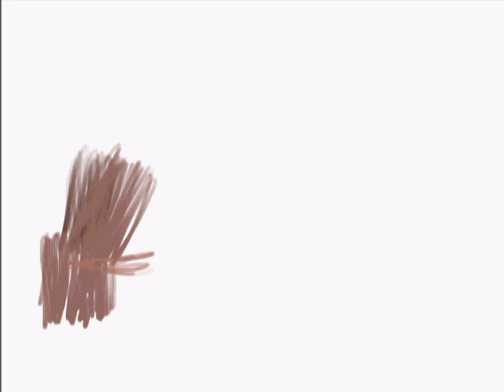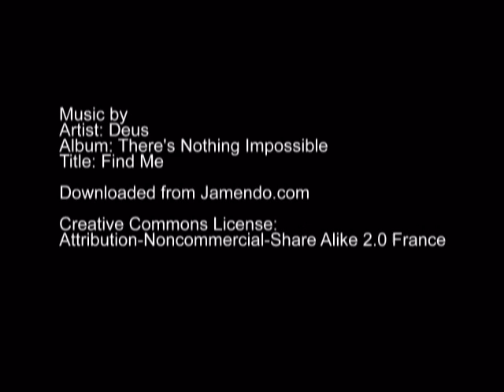Sketchy Doodeo 9976